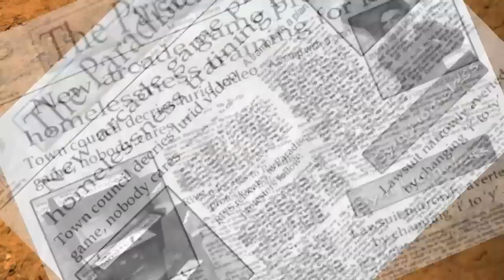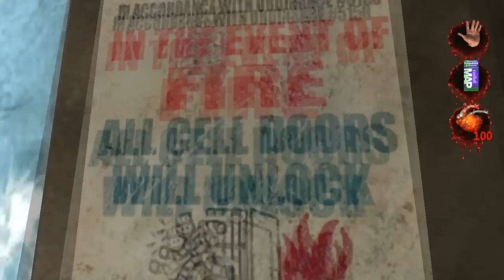Let's Play... Postal 2 | Post Apocalypse Edition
There comes a time in a gamer's life when he or she questions why they are playing a certain game. This is my time.

PS. Hope you all had a lovely Apocalypse.